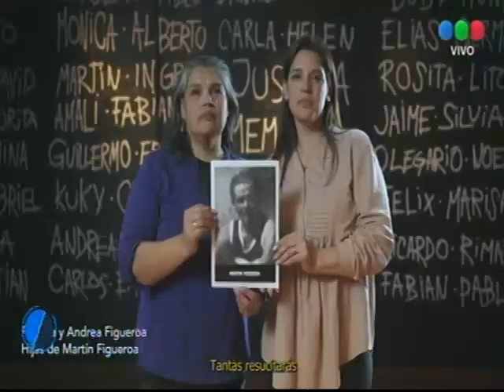"Como la cigarra" Telefé Noticias